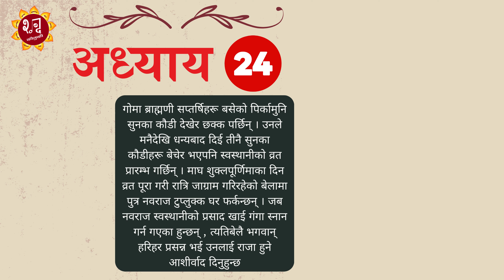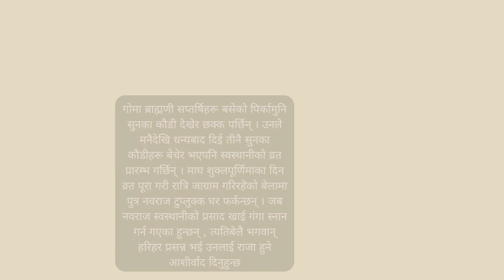Swasthani 24 । श्री स्वस्थानी व्रतकथा । अध्याय २४ । shabda kautuki . diwakar poudel .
यो भिडियो तपाईलाई मन परेको छ भने लाईक, सेयर र कमेन्ट गर्न पनि नभुल्नुहोला ।